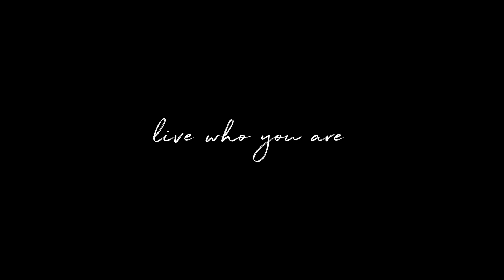Cynthia’s Favorite Restaurant in the Hamptons – Jobs Lane Ristorante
Learn more about one of the best restaurants in Southampton according to Corcoran agent, Cynthia Kolbenheyer.